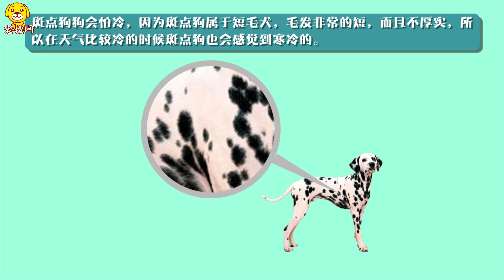斑點狗怕冷嗎